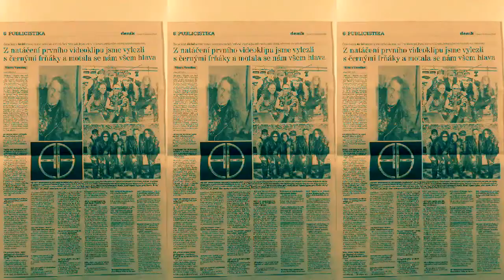Jihlavsky Denik Abi Gail 2016